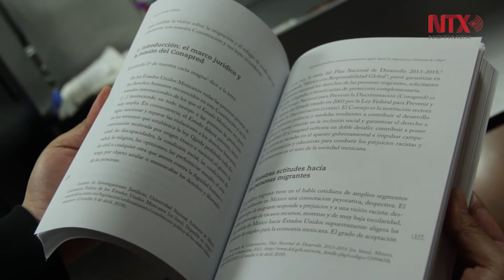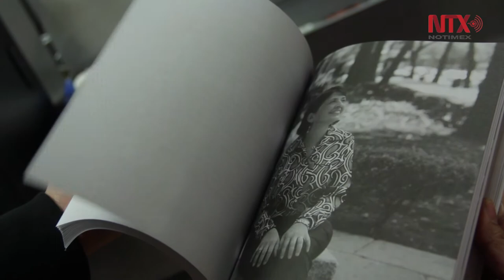“Por la igualdad somos mucho más que dos”: 15 años de lucha contra la discriminación en México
La obra se conforma en tres partes. ¿Dé dónde venimos?, ¿En dónde estamos? y ¿Hacia dónde vamos?, donde a través de testimonios personales los autores abordan temas relacionados con la discriminación en diferentes sectores de la población.